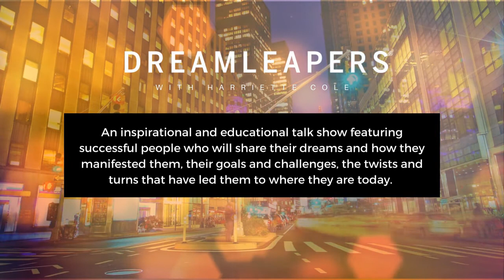Ty Hunter - Dreamleapers with Harriette Cole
TY HUNTER became a major force in the fashion industry as he helped shape an entire generation of fashionistas through his role as Beyoncé’s stylist for eighteen years. Hunter has gone on to design his own colle ctions and has shown at New York Fashion Week. His design career continues with a collaboration with A. Cloud. He recently joined forces with one of the most exciti ng names in fashion today when he became Billy Porter’s head stylis t and creative director.

EILA MELL’s books include the official guide to the hit television series Project Runway , titled Project Runway: The Show That Changed Fashion ; Designing Broadway: How Derek McLane and Other Acclaimed Set Designers Create the Visual World of Theatre ; and New York Fashion Week . Mell has been featured in the New York Times , Marie Claire , and Glamour and on CBS’s The Insider and appeared in the documentary Scatter My Ashes at Bergdorf’s.

Learn more about Ty Hunter and purchase his new book, “Makeover from Within”